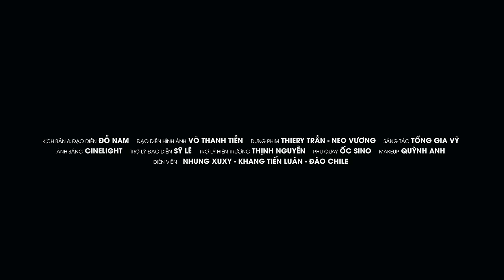SAO EM KHÔNG VỀ | NHẠC TRẺ MỚI TUYỂN CHỌN HAY 2024 | NHỮNG BẢN BALLAD TUYỂN CHỌN 2024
PLAY PLIST:
1. Không Bao Giờ Bó Tay 2
2. Thấm Thía
3. Tình Đầu
4. Nặng Tình Hay Nhẹ Lòng
5. Cảm Ơn Vợ
6. Sao Em Không Về
7. Nụ Hôn Ấm Áp
8. Thật Lòng Anh Rất Yêu Em
9. Tại Em Không Hiểu
10. Chua Chát
11. Nếu Đời Không Có Chữ Nếu
12. Miễn Cường Nhận Lời Chia Tay
13. Phải Quên Thật Sao Em
14. Anh Cô Đơn Là Vì Em
15. Yêu Một Người Dưng
16. Tôi Sẽ Cố Quên Em